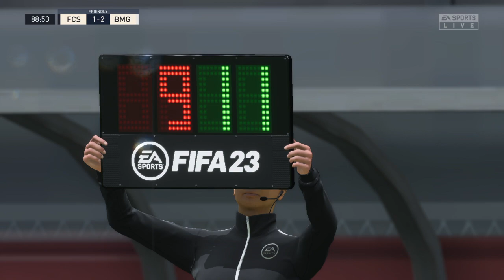1. FC Saarbrücken vs Borussia M'gladbach (22/07/2023) Club Friendlies FIFA 23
1. FC Saarbrücken vs Borussia M'gladbach (22/07/2023) Club Friendlies FIFA 23
About Borussia M'gladbach
Borussia M'gladbach live scores, players, season schedule and today’s results are available on Sofascore.

Borussia M'gladbach next match
Borussia M'gladbach will play the next match against 1. FC Saarbrücken on Jul 22, 2023, 1:00:00 PM UTC in Club Friendly Games.

When the match starts, you will be able to follow 1. FC Saarbrücken vs Borussia M'gladbach live score, standings, minute by minute updated live results and match statistics.

We may have video highlights with goals and news for some Borussia M'gladbach matches, but only if they play their match in one of the most popular football leagues.

Borussia M'gladbach previous match
Borussia M'gladbach previous match was against FC Wegberg-Beeck in Club Friendly Games, the match ended in a draw (1 - 1).

Borussia M'gladbach fixtures tab is showing the last 100 football matches with statistics and win/draw/lose icons.

There are also all Borussia M'gladbach scheduled matches that they are going to play in the future.
Hey guys and Welcome to Brand New video!